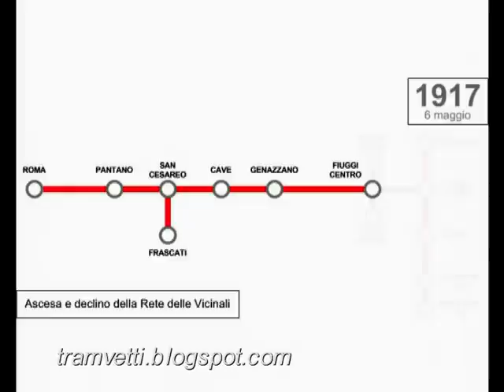ASCESA E DECLINO RETE VICINALI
Ascesa e declino della Rete delle Vicinali